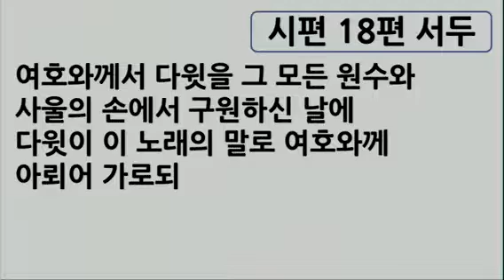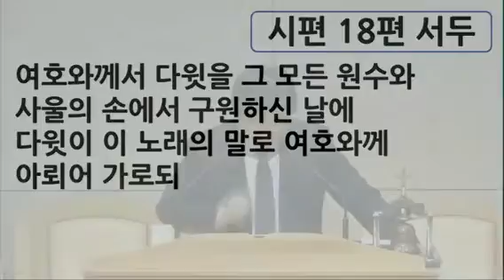HEB -참기쁨교회방송(안재홍 목사), 여호와는 나의 힘이라(161120)